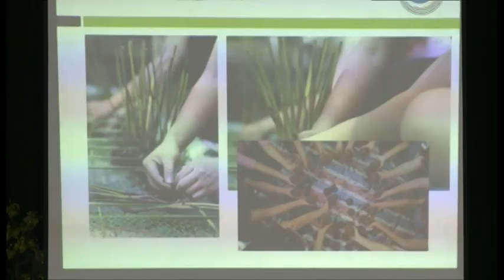Lien Hoa Lake sustainable cleaning - project "Streams of hope"